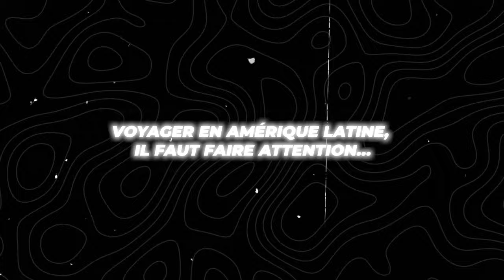Tu dois savoir ça avant de venir en Colombie.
🚨 Mon voyage en Colombie a mal tourné, on m'a tout volé pendant que je dormais 🚨

Aujourd'hui, je vais vous parler un peu de la sécurité en Colombie. C'est un sujet dont je n'ai pas vraiment parlé, bien qu'ayant fait certaines vidéos sur le pays. Alors ce dont je vous parle ici est basé sur mon expérience personnelle.

0:00 Une histoire touchante
03:02 Le nœud
06:15 Un ouf de soulagement
07:26 Mise en garde